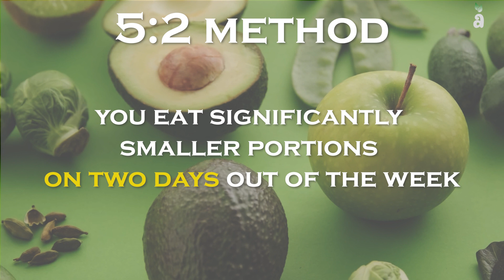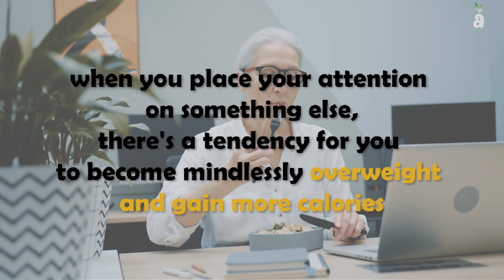Best Ways to Lose Weight Naturally According to Experts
Best Ways to Lose Weight Naturally According to Experts | Ambestlie

Every year millions of Americans embark on a weight loss routine selecting from various diets and exercises that all promise to help us miraculously lose pounds. However, most of the 'lose weight fast' marketing we see is often false or misleading. It can make getting hounded by diet companies exhausting when all you want to do is get fit and feel happy in your body.
Thankfully you don't have to try all the fad diets or risk harming yourself through dangerous weight loss approaches. Expert-backed research shows that there are some ways you can lose weight naturally. And you don't even have to hit the gym.

Hello everyone, and welcome back to Ambestlie! In today's video, we'll discuss the best ways to lose weight naturally, according to experts.